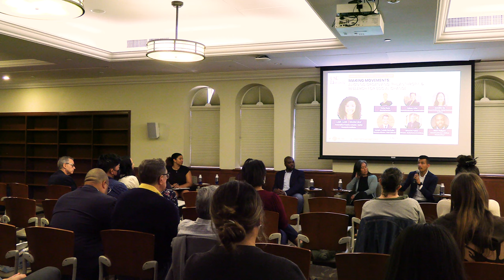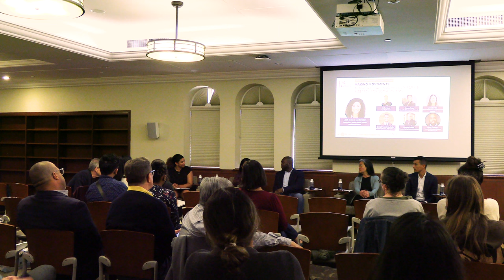Making Movements: Aligning Organizing, Philanthropy, and Research for Social Change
Making Movements is an engaging panel moderated by Dr. Leah Gose featuring Sulma Arias, Jennifer Ito, Joseph Tomás McKellar, Dr. Manuel Pastor, and Marc Philpart.

Together, they’ll explore the ground up, self-aware strategies of organizations building lasting capacities for social change. With crises of inequality, multiracial democracy, and climate wracking our nation, how can movements scale up to meet the challenge? What is the infrastructure of power-building and the intra/interstructure of coalition-building needed in these efforts?